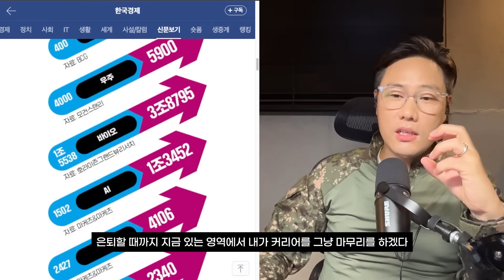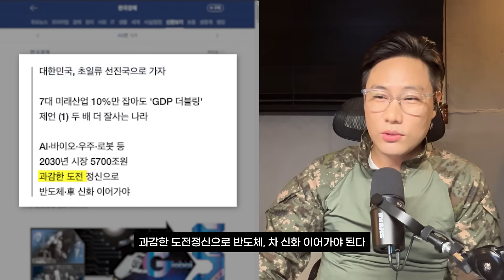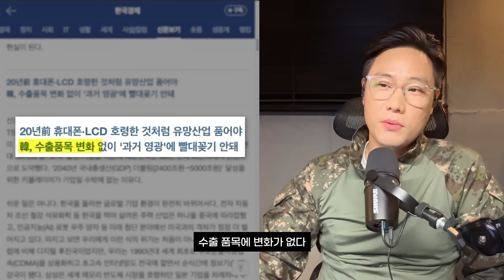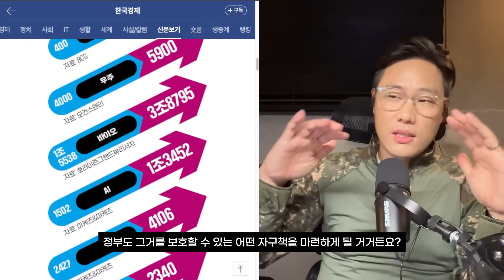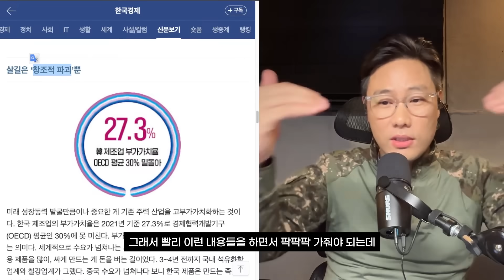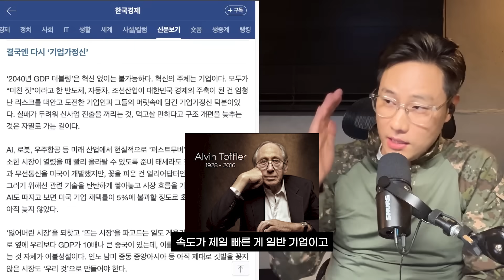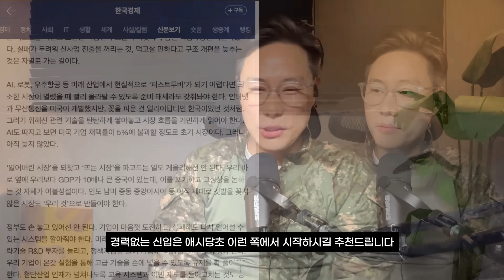이직을 준비한다면 알아야 할 산업의 변화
• 이 영상은 24년 10월 1일에 진행한 스트리밍의 편집본입니다.
(풀버전 영상은 채널 회원(멤버십)만 시청 가능합니다)

► 연차별 오카방
1) 주니어(0~3년차) [코드 : 1022]
2) 매니저(4~7년차) [코드 : 1022]
3) 리더십 (8년차 이상) [코드 : 1022]